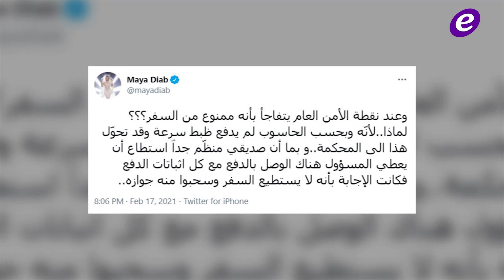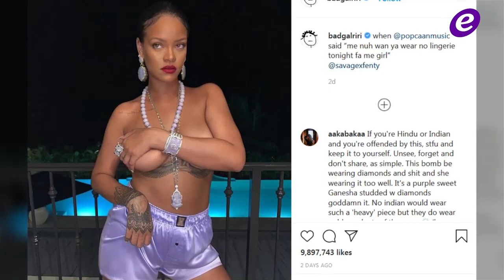بسمة الكويتية تكشف سبب تركها الإسلام..مايا دياب غاضبة ورقصة ليليا الأطرش تثير الجدل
مايا دياب بعد منع صديقها من السفر :"أوقف مثل المجرم..برسم من؟؟؟"
قُبلة تيم حسن لـ وفاء الكيلاني حديث المتابعين في عيد ميلاده
بسمة الكويتية تكشف سبب تركها الإسلام: "أشعر بالقوة بعد أن غيرت ديانتي"
فريال يوسف تصدم المتابعين بتغيير شكلها.. أصبحت نسخة من نادين نسيب نجيم
ليليا الأطرش تحدث بلبلة برقصها بفستان جريء والمتابعون يتهمونها بتقليد دينا الشربيني
ريهانا تهين هذه الديانة بصورتها العارية ورئيس وزراء يتدخل

Copyright : ElFann.com